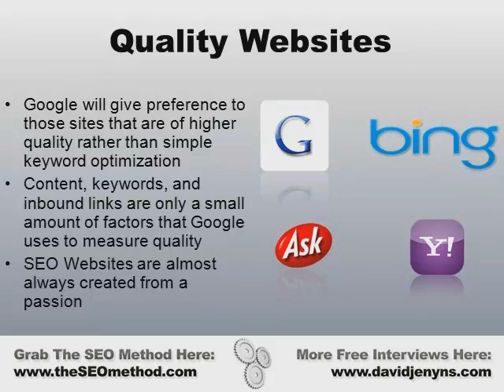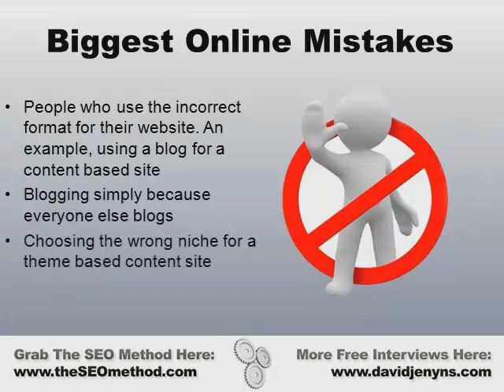How To Build Good Websites For Internet Marketing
Ken Evoy gives great tips on building sites for internet marketing. It is beyond keyword optimization. Main thing is writing content that is valued by customers. Use offpage criteria to get it out there on web 2.0. Site build it! helps you to get clarity about your site and follow a step by step approach.